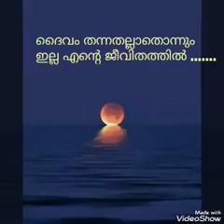Daivam thannathallathonnum ella ente jeevithathil Christian devotional song Malayalam